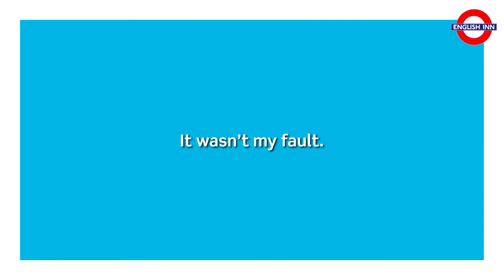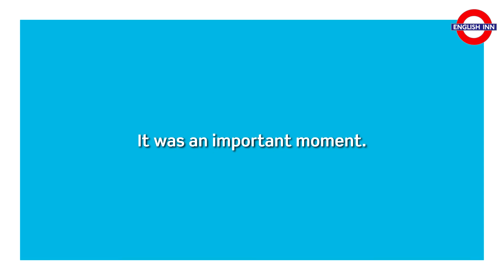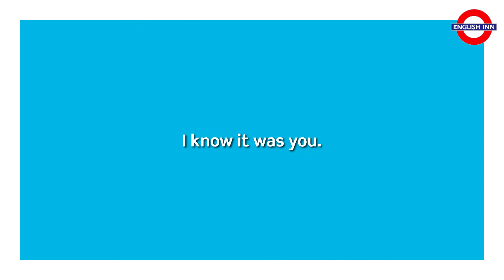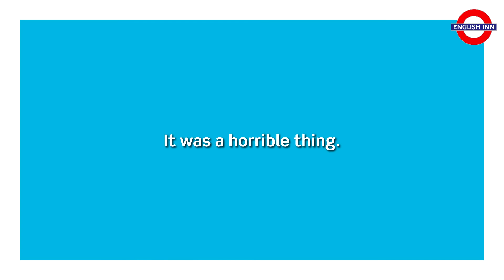English in 3 minutes (Elementary / A2) - Grammar: TO BE in the past 5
Here comes the fifth video for elementary students including various film excerpts to illustrate the use of WAS and WERE. Hope you have fun watching the video. If you do, do not forget to press the LIKE button. :)